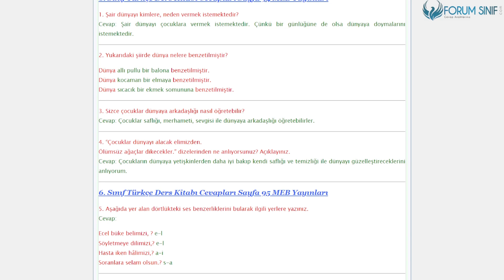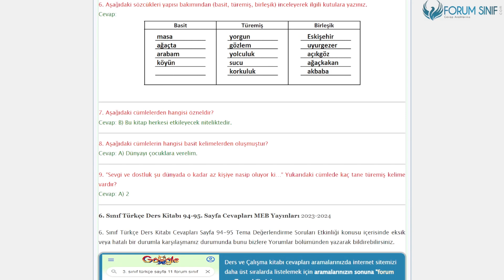6. Sınıf Türkçe Ders Kitabı 94-95. Sayfa Cevapları MEB Yayınları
6. Sınıf Türkçe Ders Kitabı 94-95. Sayfa Cevapları MEB Yayınları